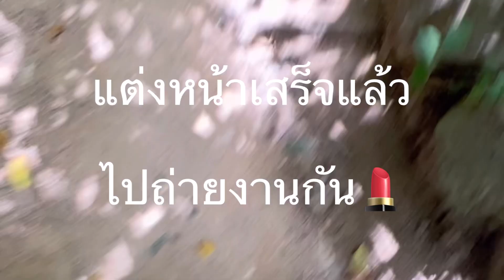PIKMAKEUP EPISODE 162 / เบื้องหลังการถ่ายแฟชั่น ELF